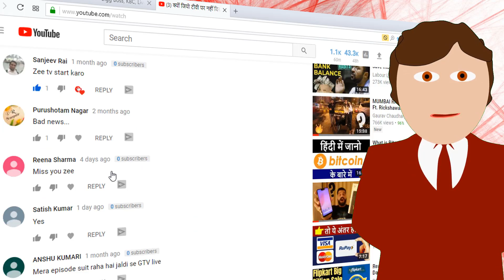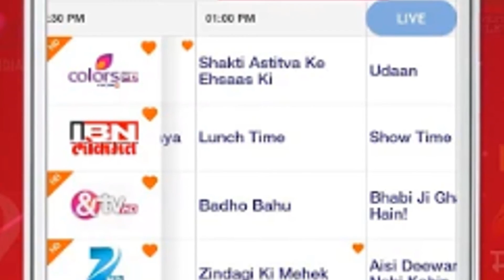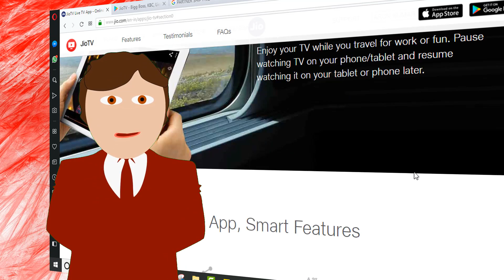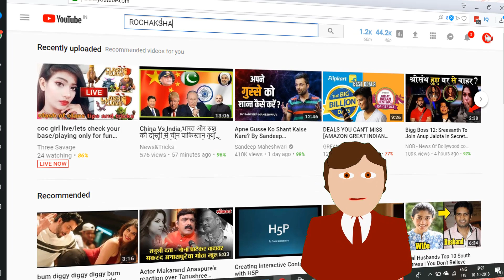Zee channels back on JioTV - Jio Users Can Now Watch 37 Live TV Channels of ZEE | Only Single Like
Zee channels back on JioTV - Reliance Jio Infocom Ltd and Zee Entertainment have partnered a partnership. Under this 37 channels of ZEE can be viewed on Reliance Jio inks fresh content deal with ZEE to take on Airtel, Voda-IdeA जियो वाले फ्री मे देखेंगे जी के सभी चैनल

Reliance Jio inks fresh content deal with ZEE to take on Airtel, Voda-IdeA Jio TV. This partnership will lead to Jio . In addition to 37 channels, live TV users will be able to view all the content of ZEE. This decision will prove to be of special benefit to Jio's 22.7 million subscribers.

What will be the advantage of users from Jio-ZEE Partnership:Zee ties up with Jio

जियो- ZEE पार्टनरशिप से यूजर्स को क्या होगा फायदा
क्या है जियो और ZEE का कहना
 जियो इं और Zee इंटरटेनमेंट के बीच साझेदारी हुई है
ZEE, Reliance Jio bury the hatchet, sign content sharing deaL

It is seen that this partnership is being considered as the largest content partnership of Reliance Jio. Through this, Jiousers will get access to content of ZEE5 . Let us know that ZEE 5's content is only a subscription base, but Jio users will be able to use it for free. Video on demand network content is also made available in the

JioTV यूजर्स के लिए खुशखबरी, अब फोन में फ्री में देख पाएंगे ZEE के 37 लाइव चैनल.

ZEE5 app. Not only that, ZEE5 apps, ZEE5 Originals, Movies, TV shows, Music videos, Lifestyle shows, Kids shows, Play Geo users will be able to download. But for live TV users must access the Live TV app.

What is live and ZEE says:

ZEE International and Z5 Global CEO Amit Goenka said that the company is very excited about this partnership. Also, as a content creator, our primary objective is to create rich content and content for our audience in the country and the world. At the same time,

Jio's Direct Akash Ambani said that now  Jio users will also have access to the Zee Group. We are very happy about this.

If seen, Zee is making many original content to compete with Netflix and Amazon Prime Video.

ZEE has partnered with  Jio to reach them to more and more users. खुशखबरी, अब फोन में फ्री में देख पाएंगे ZEE के 37 लाइव चैनल

क्यों जियो टीवी पर नहीं दिखेंगे Zee के चैनल्स? || Why ZEE removed all of its content from jio tv

खुशखबरी, जियो के यूजर्स फ्री में देख सकेंगे ZEE के 37 LIVE TV चैनल
...Jio – Zee Tiff Ends: JioTV Users Can Watch All 37 Zee Live TV Let us know that ZEE provides content in 12 Indian languages.

दोस्तो “ओन्ली सिंगल लाइक” चैनल पर  टेक्नालजी विडियो के अलावा सुकन्या समृद्धि योजना, जियो ,पतंजली,पार्लर, कम्प्युटर, जॉब्स और लोन के विडियो भी अपलोड किए जाते है वो भी हिन्दी मे।